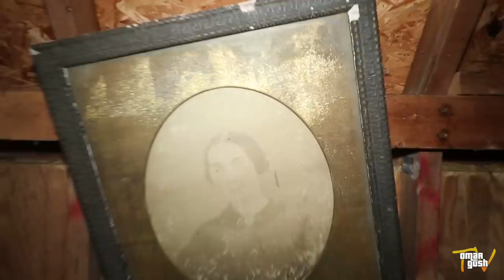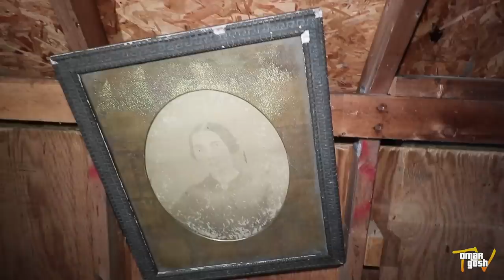A CLOWN SCHOOL BUS IN HAUNTED FOREST | OmarGoshTV